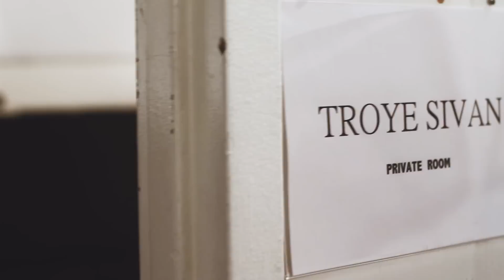Troye Sivan’s Backstage Ritual May Surprise You | Vogue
The 21-year-old YouTube star turned international pop sensation recently invited us to join him backstage as he warmed up for a show at New York City’s Terminal 5. Watch as he does his vocal exercises, gives himself a little pep talk, and even catches a minute to meditate before hitting the stage for a sold-out show.

Featuring: Troye Sivan